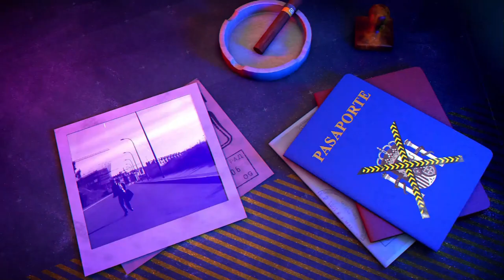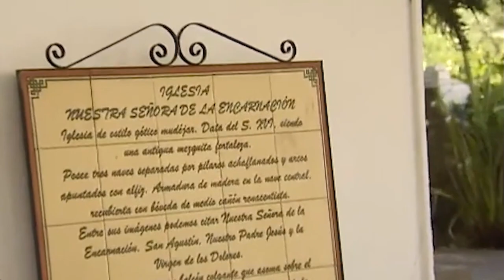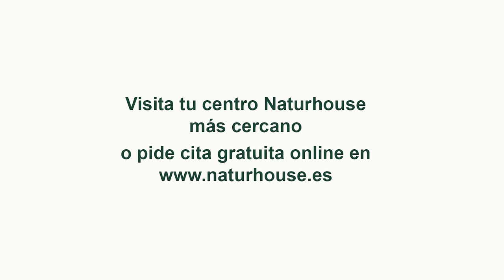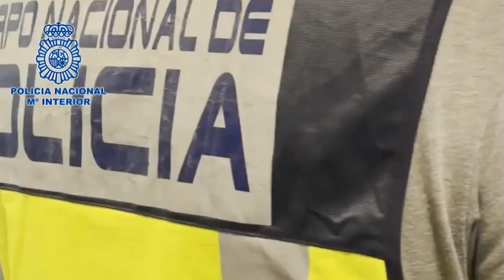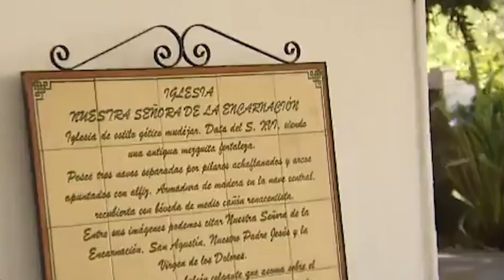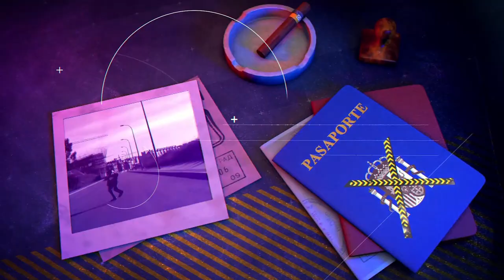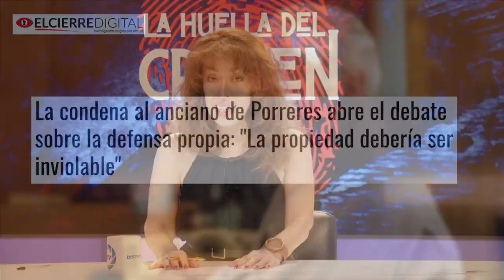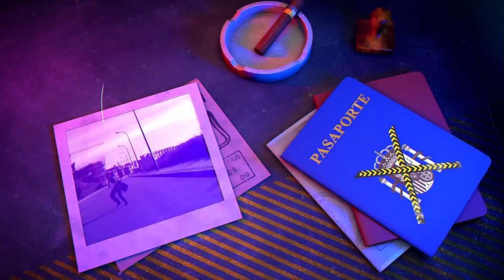Daniel Sancho: el video sexual en su móvil que da un giro a su caso